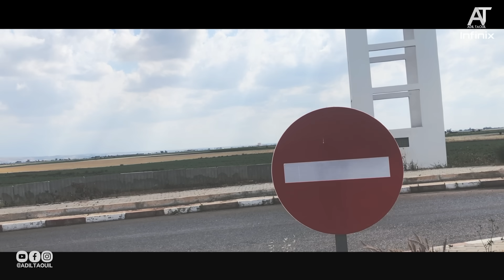مغامرة كاتيدرال الخطيرة - نهار صعيب تنساه